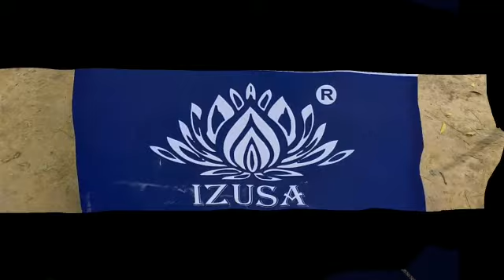त्रिपुरा के भगवान से सीधी बात नो बकवास।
Rajeev
Axis bank Azamgarh
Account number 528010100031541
IFSE code UTI B 0000528